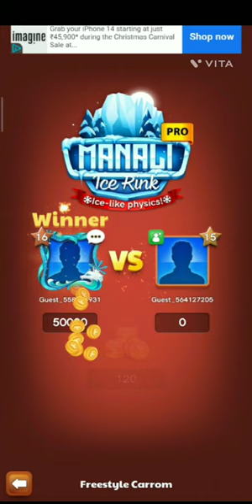Realising puck shot By carrom king 👑👑carrom